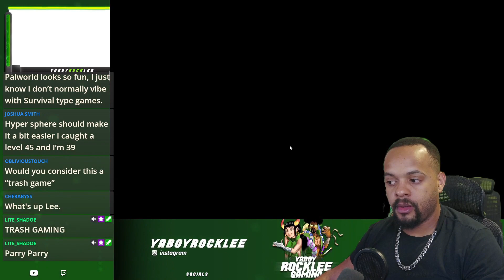Dedicated To Capturing Bosses in This Palworld Gameplay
🌟 Welcome to the Dynamic World of YaBoyRockLee! 🌟

🌐 Connect with YaBoyRockLee Across the Web! 🌐

💌 Send Fan Mail Here:
YaBoyRockLee
20791 Three Oaks Parkway Unit 349
Estero, Fl 33929